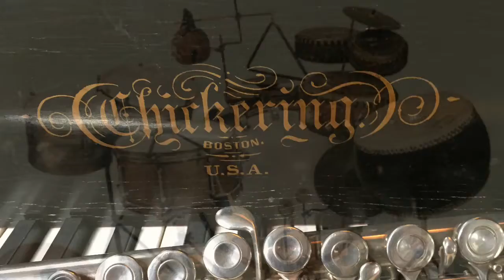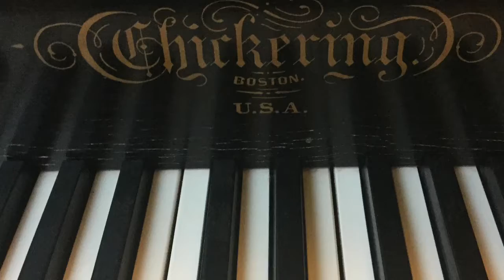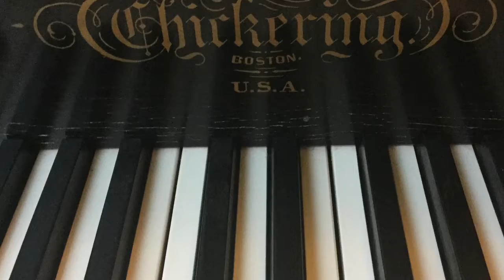Two pieces for flute, piano,bass and traps